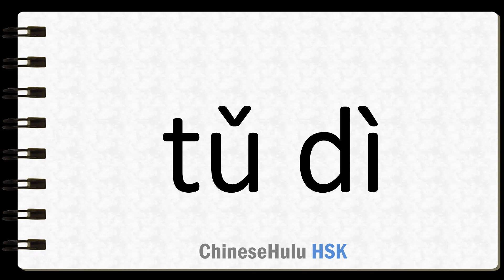How to Say land in HSK Chinese 2